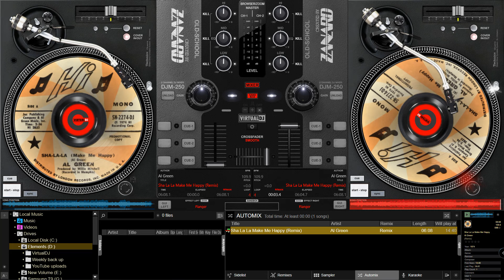Al Green - Sha La La Make Me Happy (Remix)